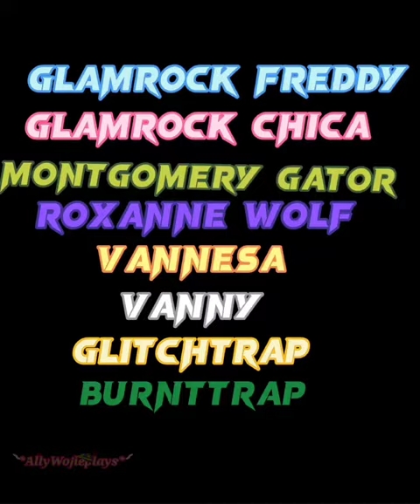Security Breach edits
Credits:

🎵 Track Info:

Title: Beat Your Competition by Vibe Tracks
Genre and Mood: Dance & Electronic + Funky

I love your song :)♥️ Keep it up!

Love ur edits🙏😔✨👍

Fanarts & Audios are not belong to me